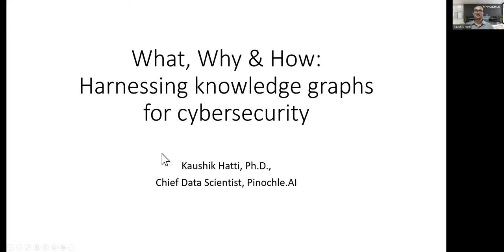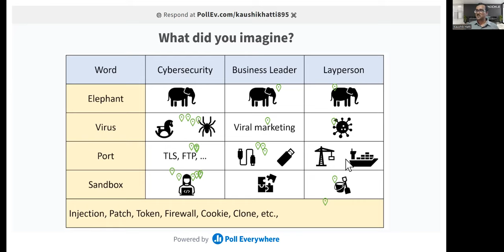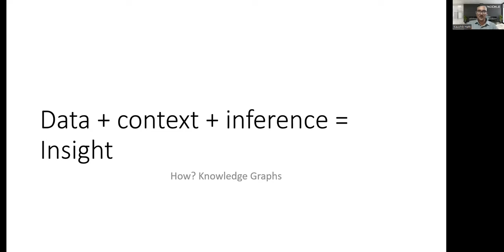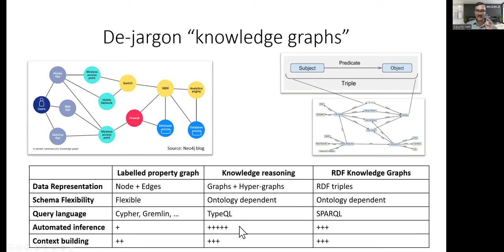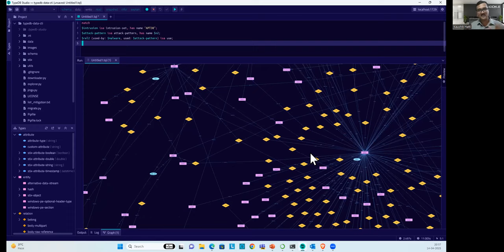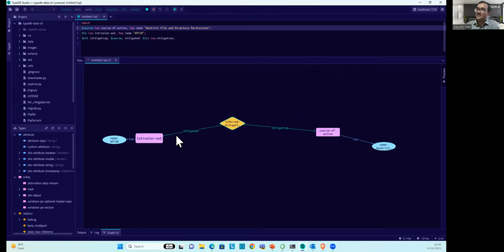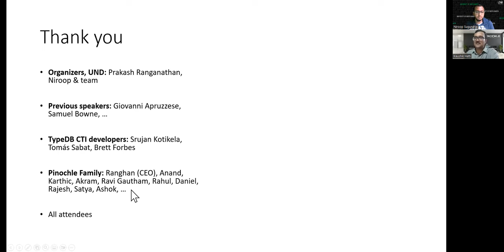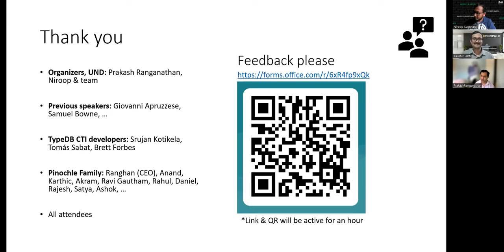What, Why, & How Harnessing Knowledge Graphs for Cybersecurity Dr Kaushik Hatti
A C2SR Colloquia Series | Distinguished Webinar Series.

The Distinguished Speaker Webinar Series is aimed to advance the state-of-the-art concepts and methods in artificial intelligence and cyber security areas. The series is jointly hosted by the Centers for Cyber Security and AI Research and the School of Electrical Engineering and Computer Science (SEECS) at the University of North Dakota College of Engineering & Mines.

Speaker Biography:
Data-driven innovation excites me. In my 15+ years’ experience, I have
transformed diverse data into powerful solutions. Established and led Data
Science divisions in both academia & industry. Contributed to development of US-UK government-funded scientific software with 75,000+ global users.
Featured on peer-reviewed journals' cover pages. Recently, switched fields to
tackle cybersecurity with knowledge graphs. Passionate about learning,
teaching, and collaborating.

About the Webinar:
With the ever-evolving complexity of cyber-attacks and the vast amount of data generated by various security systems, it is becoming increasingly
difficult to make sense of this data and in a way to act on it! Knowledge graph provides a panoramic view of the often-fragmented cybersecurity landscape. In this talk, I discuss what a “knowledge graph” is, why it can make a difference and how we at Pinochle.ai are building it.